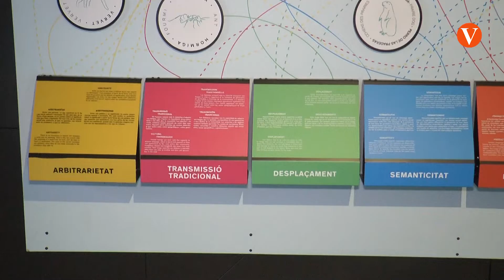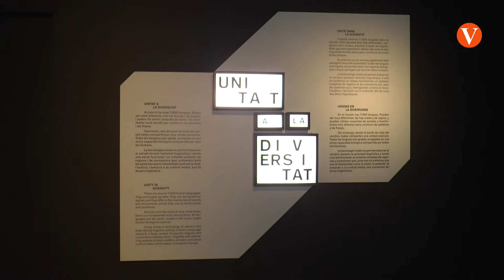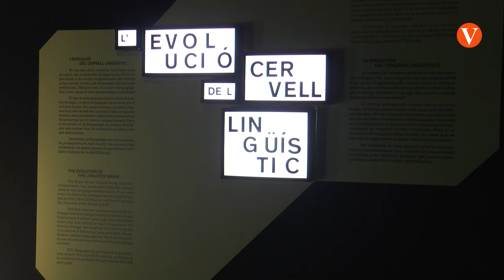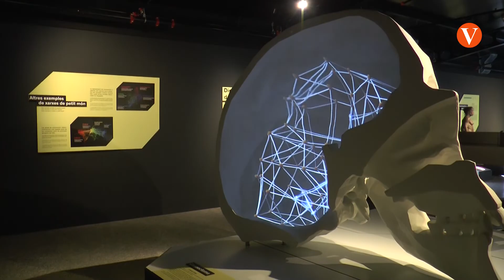‘Talking Brains. Programats per a parlar’ és l'exposició que s’ha inaugurat al Museu de Ciència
L'exposició explica el cervell des del punt de vista del llenguatge a través d’un fascinant viatge de la neurociència, biologia i l’evolució.